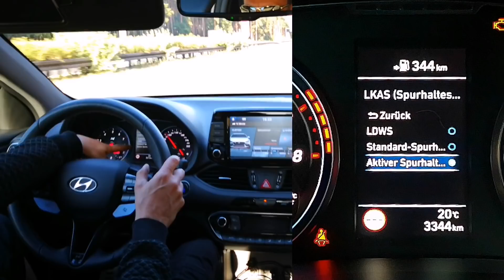Hyundai I30n Performance - Autonom Fahren möglich?? LKAS Wie funktioniert der Spurhalteassistent?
Ihr wolltet schon immer mal wissen wie der LKAS Spurhalteassistent funktioniert? Dann schaut euch das Video bis zum Ende an. Der LKAS ist sehr zuverlässig, ob bei Regen, stärkerer Sonneneinstrahlung oder Dunkelheit. Was die Kamera nicht mag, ist wenn die Scheibe sehr sehr dreckig ist, dann arbeitet das System nicht so genau. Es ist auf längeren Strecken recht angenehm, da es den Fahrer sehr gut unterstützt und entlastet. Passt bitte trotzdem auf den Verkehr auf und kommt nicht auf die komischen Ideen, Wasserflaschen am Lenkrad anzuhängen.